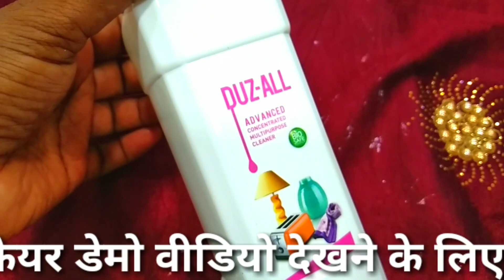modicare duz all demo | modicare duz all uses | modicare duz all benefits in hindi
modicare duz all demo

In this video we have told how you Modi care modi care duzall benefitsin

Video No.1
Video No.2
Video No.3
Video No.4
Video No.5
Video No.6
Video No.7
Video No.8
Video No.9
Video No.10
Video No.11
Video No.12
meesho app me login kaise kare, meesho app me account kaise banaye2021,
Video No.13
Video No.14
Video No.15
अपने मोबाईल का नेट करें फास्ट इस ट्रिक से,apne mobile ka net speed kaise badhaye,net speed fast kare